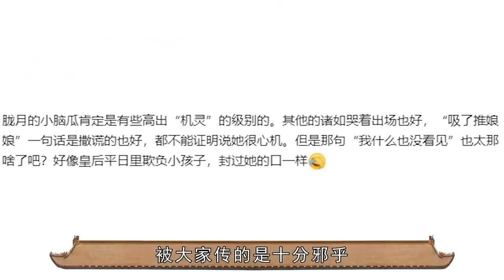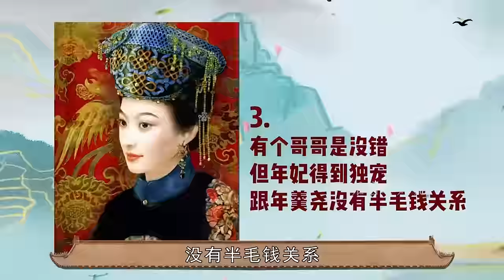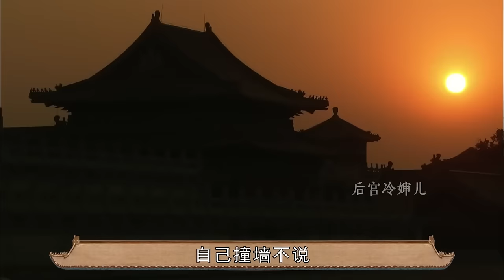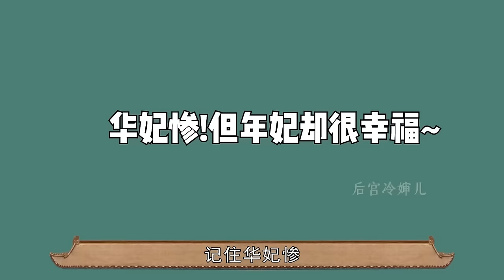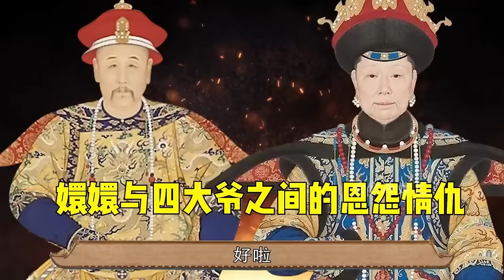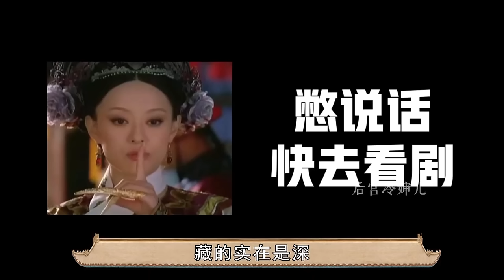皇上万万想不到，嬛嬛之所有用龙胎碰瓷皇后，最佳幕后推手竟是他自己！【后宫冷婶儿】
经典清宫戏大揭秘系列~
皇帝的后宫比你想象的更精彩~